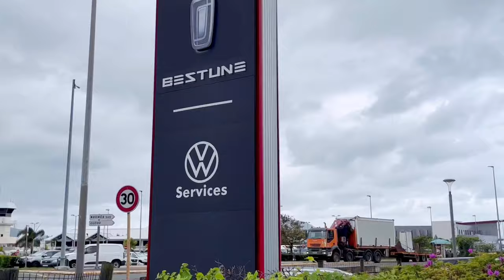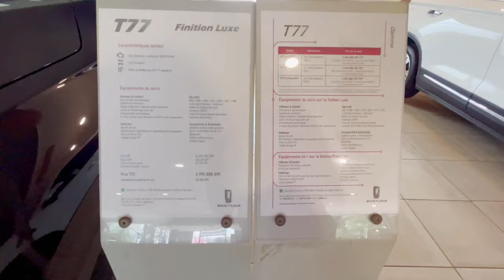Extravaganzaaaaaa !!!!! 💃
Voici le retour en image sur notre soirée "Extravaganza" 💃 au Grand Casino de Nouméa 🃏 avec la talentueuse Carine Cariosa Richez Raguin, ses troupes Burlesque Nouméa, Extravaganza Cabaret, Dolores Gremy et mes drag sisters de la house of historia : Lexy Lence et Ava Lecter 💋❤️

Nous avons été sponsorisées par la marque Bestune Nouvelle Calédonie qui nous a prêté un véhicule de type T77 (Pour plus d'informations vous pouvez contacter Bestune Nouvelle-Calédonie au 26 12 72) pour nous rendre à notre lieu de prestation et que nous remercions énormément 🙏🏽

Vidéo et montage réalisé par Lidzy Komandement 🫶💜

Prêt de véhicule (Pour plus d'informations vous pouvez contacter Bestune Nouvelle-Calédonie au 26 12 72) :

DEVENONS AMIS !!! / LET’S BECOME FRIENDS !!!

Production :
Sébastien AN AH TCHUNG AKA Lidzy Komandement